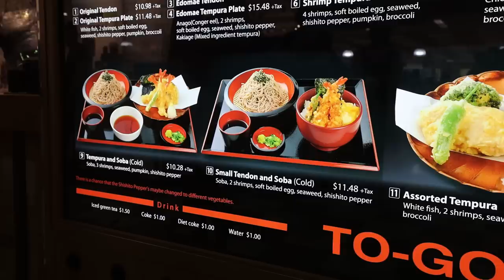End of Quarantine: Reuniting after 5 MONTHS [JBRO NYC VLOG]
It's been over 3 months since we could hang out like this. We are just happy to be reunited and we hope that you guys are enjoying your time reconnecting :)
Special thanks to Kaung for filming!
Dr. John Yoo
Jason
Looking for translations CC help:
I would love to add your language on transcription.

[CLOSED CAPTION CC]:
English, Français, Italiano, Español, ภาษาไทย, 한글, 國語, العربية, Bahasa Indonesia, Bahasa Melayu, tiếng việt
Thank you to our amazing translators.
Paris V
Tiffany Kim
Kxxnatalie
Ching
Rokia Mete
everythingwithyht
Rim
Anna Katarina
Anna Paderina
Celeste Moro
Riman Attili
Amanda
Rosa Saenz
Elize Yi Hua Tsai
Марина Титаренко
Celina Ho
Please message on IG or comment if you helped with translations so I can credit you and thank you personally.
Equipment used for Filming:
Vlog Camera (Canon G7X Mark II)
Editing Software: Final Cut Pro X, Davinci Resolve